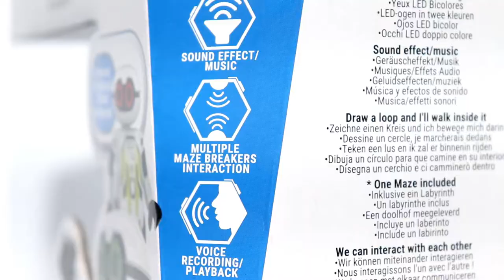Amazing Robot Maze Breaker | Unboxing & Review | Hindi / Urdu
Silverlit Robot Maze Breaker | Hey i bought this from amazon . It has voice playback IT CAN RECORD UP TO 5 VOICES and play with one clap AND it has some amazing dance steps also. it as path mode also which is really very cool it can find the path and runs on it automatically.watch the video for more .thank you